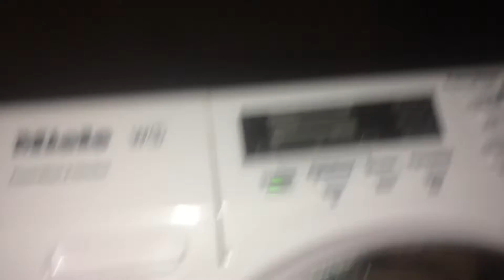Miele W1 PowerWash & TwinDos